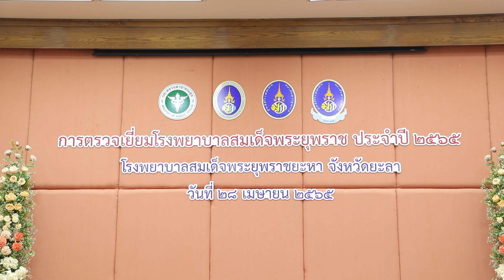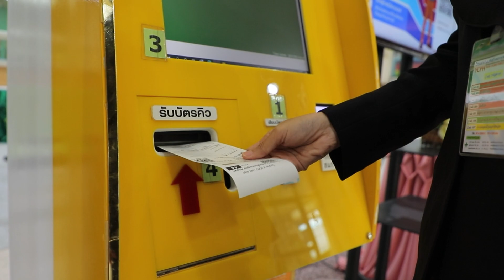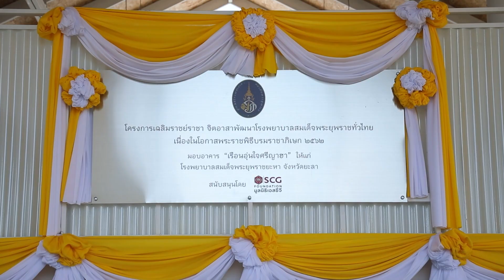องคมนตรี ตรวจเยี่ยมการดำเนินงานของโรงพยาบาลสมเด็จพระยุพราชยะหา จังหวัดยะลา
ศาตราจารย์เกียรติคุณ นายแพทย์เกษมวัฒนชัย องคมนตรี ในฐานะประธานกรรมการมูลนิธิโรงพยาบาลสมเด็จพระยุพราชและคณะ ไปตรวจเยี่ยมโรงพยาบาลสมเด็จพระยุพราชยะหา จังหวัดยะลา เพื่อรับทราบปัญหาอุปสรรคในการดำเนินงาน ติดตามความก้าวหน้า และสร้างขวัญกำลังใจแก่คณะกรรมการมูลนิธิโรงพยาบาลสมเด็จพระยุพราชยะหา  บุคลากร เจ้าหน้าที่ของโรงพยาบาลฯ  และมอบประกาศเกียรติคุณให้แก่ผู้มีอุปการคุณแก่โรงพยาบาล และอัญเชิญถุงของขวัญพระราชทานมอบให้แก่ตัวแทนผู้ป่วยที่นอนพักรักษาตัวที่โรงพยาบาล

 โรงพยาบาลสมเด็จพระยุพราชยะหา จังหวัดยะลา  ปัจจุบันเป็นโรงพยาบาลขนาด 60 เตียง มีการดำเนินการบริการสาธารณสุขครอบคลุมการส่งเสริมสุขภาพ การป้องกันโรค การรักษาพยาบาลและการฟื้นฟู  และการพัฒนางานด้าน  Smart Hospital ด้วยเทคโนโลยีที่ทันสมัย นำระบบ  YCPH Connect  ซึ่งเป็นระบบระเบียนสุขภาพอิเล็คทรอนิกส์ส่วนบุคคล อำนวยความสะดวกให้ผู้ที่เข้ารับบริการของโรงพยาบาลในการจองคิว นัดหมายล่วงหน้า การเชื่อมโยงข้อมูลระหว่างโรงพยาบาลกับ รพ.สต.ในเขตอำเภอยะหา และระบบ Telehealth การบริการรูปแบบใหม่ ที่ผู้ป่วยสามารถสื่อสารทางไกลกับแพทย์ โดยไม่ต้องเดินทางมาที่โรงพยาบาล ต่อจากนั้น องคมนตรีได้เปิดอาคารศาลาพักญาติ “เรือนอุ่นใจศรีญาฮา” สำหรับเป็นพื้นที่พักคอยสำหรับผู้มาเข้ารับบริการที่โรงพยาบาลและลานจัดกิจกรรมต่างๆของโรงพยาบาล และเยี่ยมชมห้องกายภาพบำบัดและเวชศาสตร์ฟื้นฟูของโรงพยาบาล
จากนั้น องคมนตรี ได้เดินทาง ไปที่ศูนย์ฟื้นฟูสมรรถภาพโดยชุมชนตำบลกาตอง ที่มีการพัฒนากระบวนการฟื้นฟูสมรรถภาพโดยชุมชนเป็นฐานในการจัดการตนเอง สอดคล้องตามนโยบาย “ยุพราชสู่ชุมชน”เชื่อมโยงการให้บริการสู่ชุมชน โดยบูรณาการความร่วมมือในรูปแบบคณะกรรมการพัฒนาคุณภาพชีวิตระดับอำเภอ (พชอ.) เพื่อดำเนินการแก้ไขปัญหาด้านสุขภาพของประชาชนในพื้นที่ โดยเฉพาะการบริการเชิงรุกด้านกายภาพบำบัดในผู้ป่วย ผู้พิการ ผู้ด้อยโอกาสในชุมชน ทำให้ประชาชนสามารถเข้าถึงบริการและได้รับการดูแลอย่างมีประสิทธิภาพอย่างต่อเนื่องโดยภาคีเครือข่ายในชุมชน  และกิจกรรมการให้บริการรถโมบายเคลื่อนที่สิริเวชยาน เพื่อช่วยเหลือ ฟื้นฟูเด็กพิเศษ และผู้พิการที่อยู่ห่างไกลในพื้นที่จังหวัดชายแดนภาคใต้ โดยให้บริการเชิงรุกในระดับจังหวัด นับได้ว่าโรงพยาบาลสมเด็จพระยุพราชยะหา จังหวัดยะลา เป็นสถานพยาบาลที่ให้การดูแลประชาชนในถิ่นทุรกันดารให้ได้รับบริการด้านสาธารณสุขอย่างครบวงจร ส่งผลให้ประชาชนทุกกลุ่มวัยของอำเภอยะหา มีคุณภาพชีวิตที่ดีขึ้นตามลำดับ